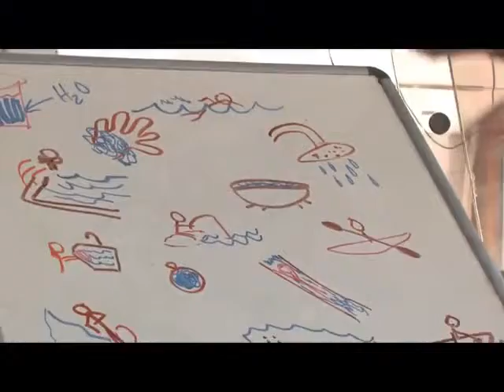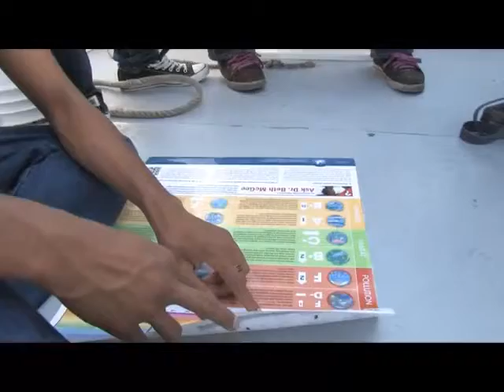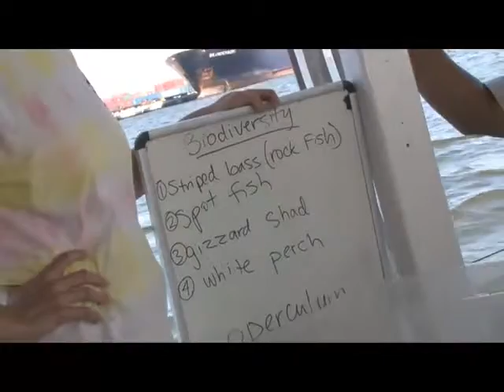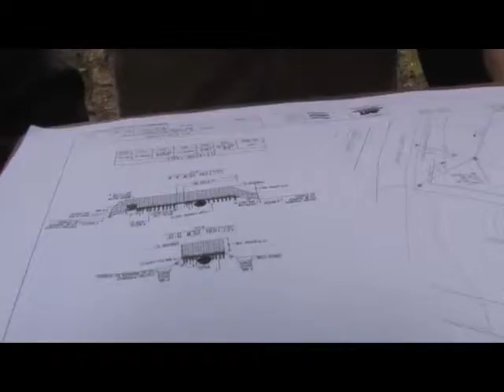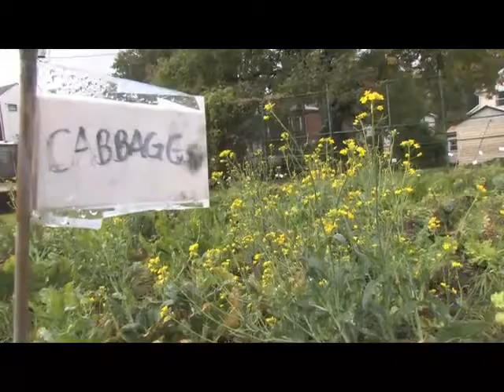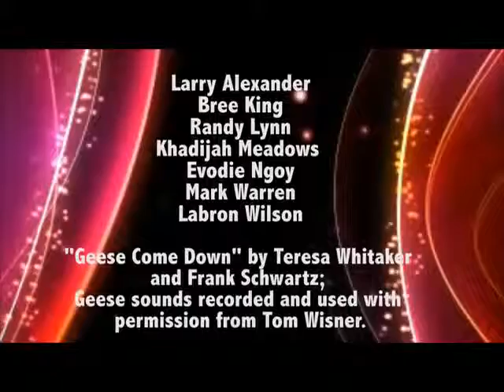An Exact Science: Investing in America's Future Innovators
Students explore how science applies to every day life.